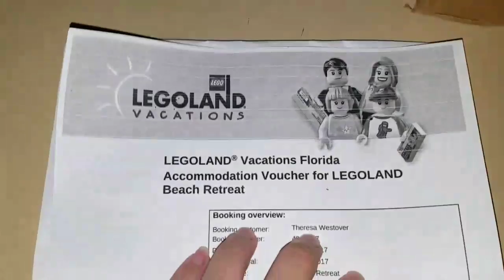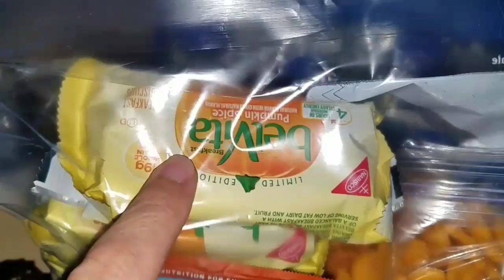NO More Pacifier!!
I told her no more pacifier she's almost 7 years old.

Just kidding guys. She was playing and found it again! Our kitten loves to play with bubbles that's how this whole thing got started!!